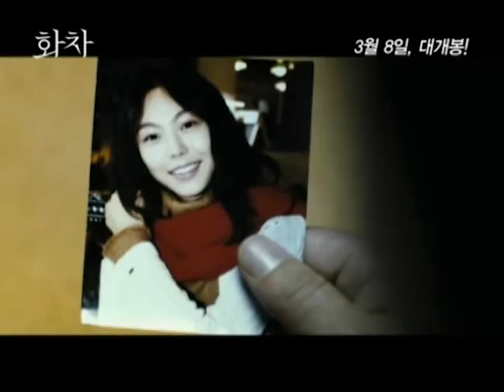Train (Kasha(火車)) Korean Movie - original writer Miyuki Miyabe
The film is based on the popular novel Kasha ('Train') by famous Japanese writer Miyuki Miyabe.
Directed by Byeon Yeong-joo.
Starring: Seon-gyun Lee, Kim Min-Hee